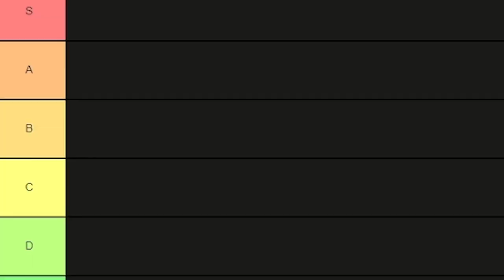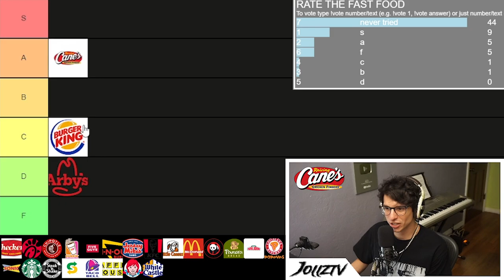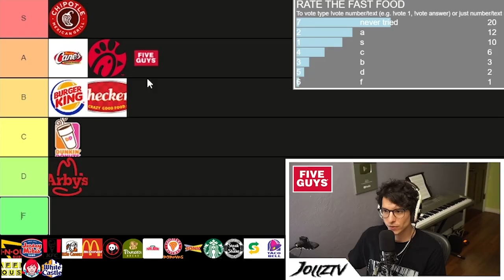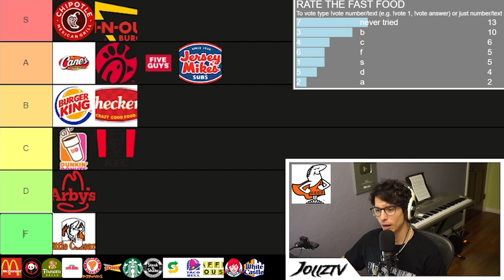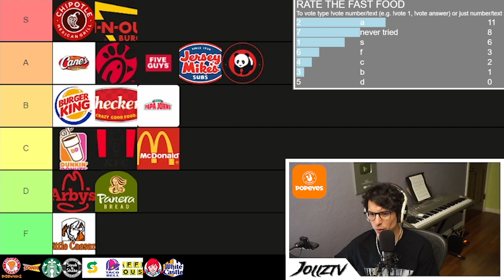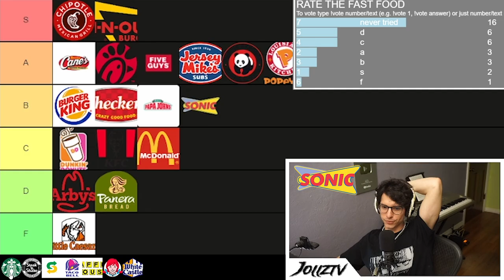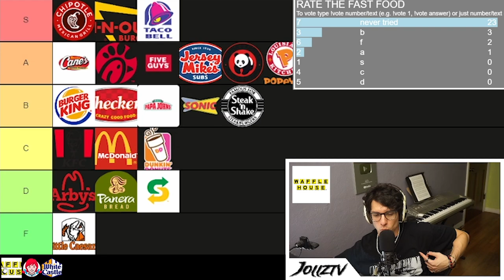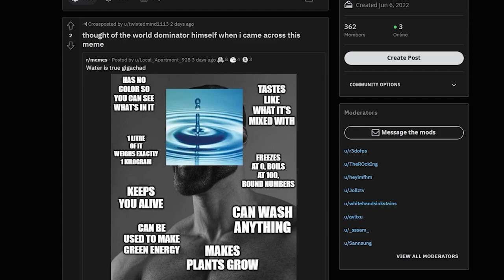The Ultimate Fast Food Tierlist (if you disagree you're wrong)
My Twitch chat and I worked together to rank all the most popular fast food restaurants in North America from best to worst, and I think the end result is pretty spot on. Do you agree with us or do we have no taste?